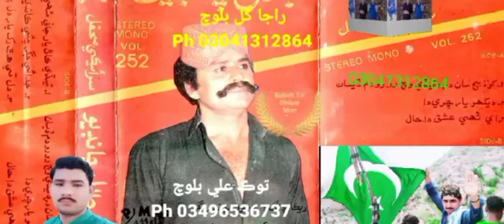Jalal Chandio Vol 252 judai jigr pe Tawak Ali And Raja Gul Baloch 03041312864360P